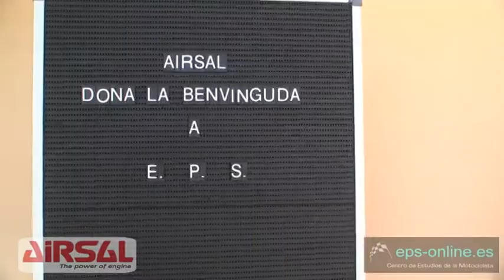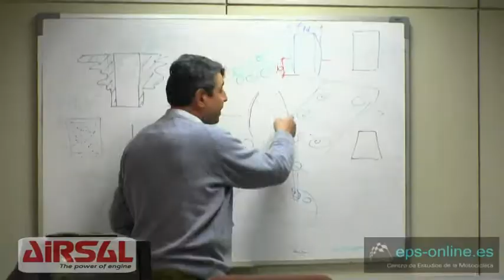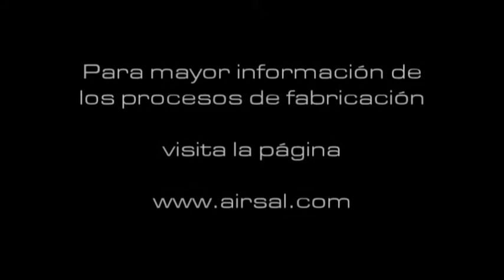Visita Airsal nueva version